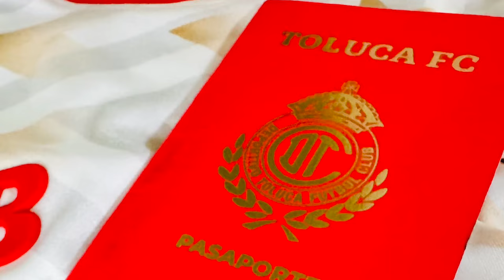✅🔥👹NUEVA ALINEACION DE PAIVA! | EL 11 DE TOLUCA PARA ENFRENTAR A RAYADOS | JORNADA 7 LIGA MX CL2024!